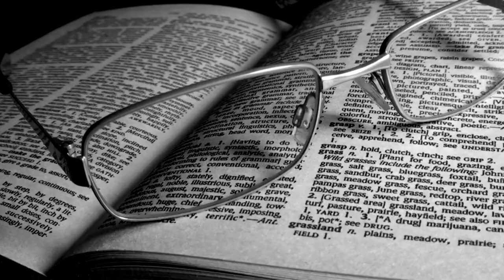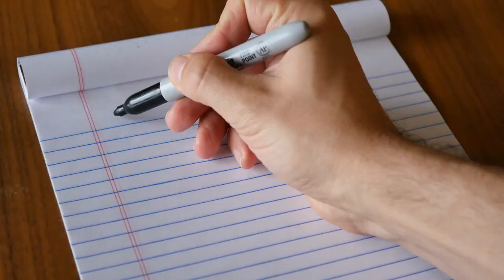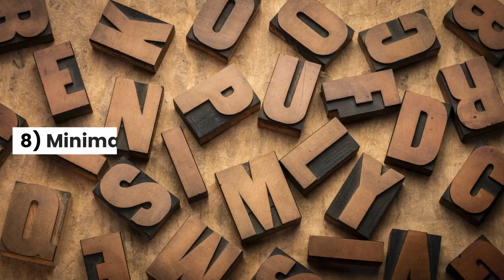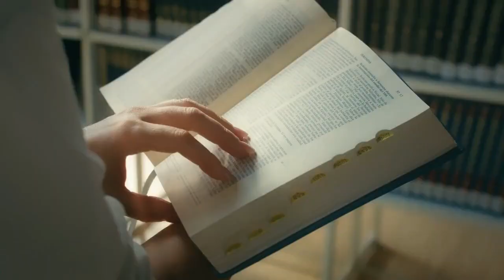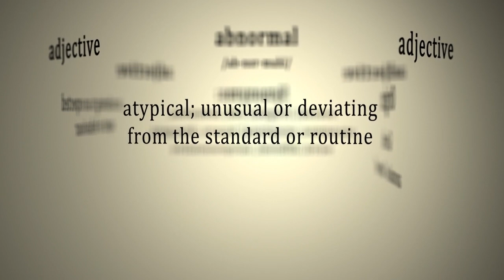9 Abnormal Things Only Sigma Males Are Interested In!